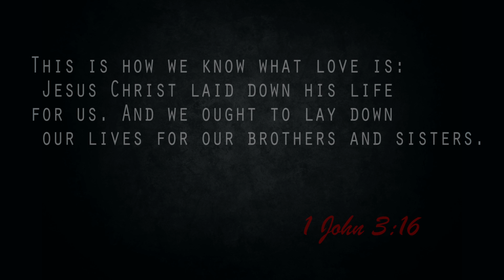Jesus Solution || Spoken Word || Spencer Conway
We live in a broken world.  Pain is all around us.  Everyone has issues.  But in the midst of all the trouble there is a hope.  I wrote this poem as a means of making that hope known to people all over.  The title of this poem states exactly what it is about. Jesus IS the solution.

Audio Track - By Tony Anderson

This was filmed in Halifax, NS at the entrance to Citadel Hill.